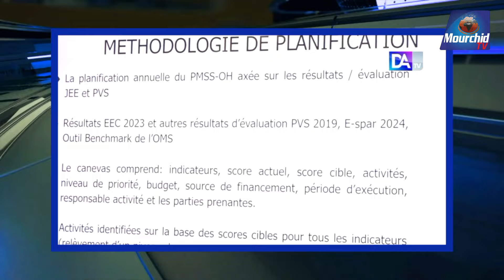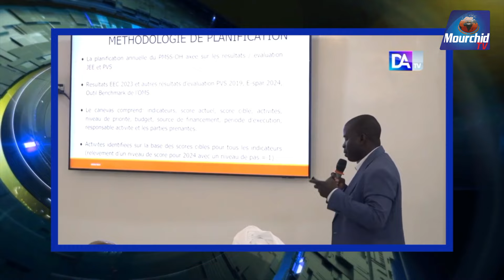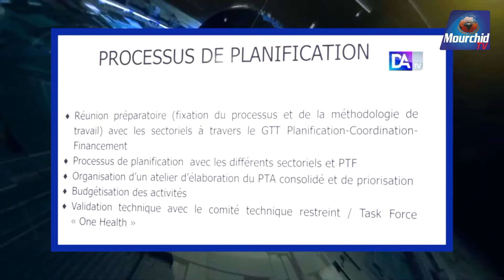🔴Flash en Français du 30 Mars 2024 sur la chaine des valeurs Mourchid Tv